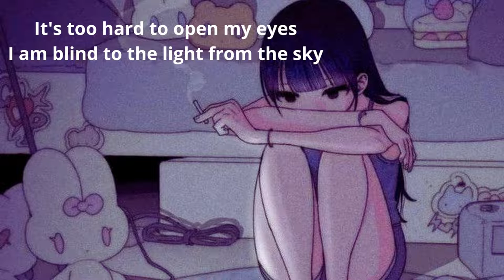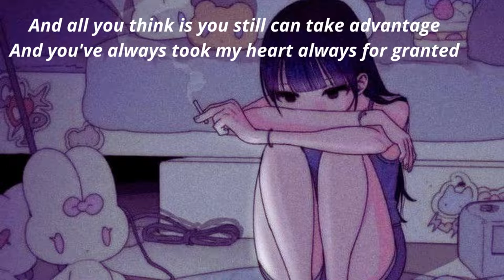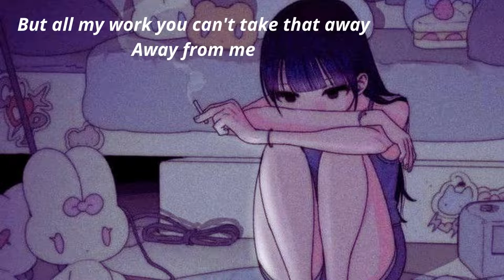away from me ( lyrics )